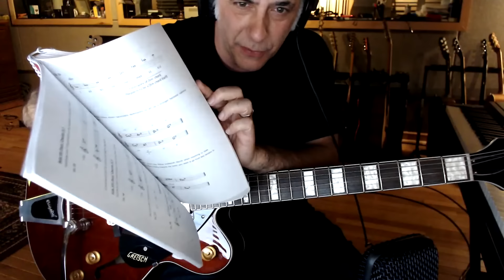How I Would Relearn The Guitar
In this video I discuss how I would Relearn the Guitar if I Could.

Special Thanks to My Supporters:
Joel Martino
Brett Bottomley
Matthew Porter
Frederick Humphrey
Frederick Humphrey
Paul Noonan
Mansel Ismay
Jesse West
Aaron Rest
John Null
Michael D'Arrigo
James Haldenwang
Hector Medina
Doug Olander
Harry Brocious
Scott Schumann
Denis Oliveira
Gerry Lode
Bill Valentin
Joe Elrod
 Pzz
Chris Defendorf
Debbie Valle
Dave Siemiaszko
Terry Morin
Ray Rossetti
Dan Sullivan
David Dodini
David Horvath
Ghostly Beard
Rip Winkler
Andrew Boyd
Will Elrics
Dennis Tomlinson
maydad meiri
Mayank Sanganeria
JP Rosato
Scott Rance
Michael Akraka
Craig Sayer Sayer
Eric Waisman
Terrance Bessey
Dave Hawkey
Roger Frankham
Todd Geisler
Chris Mitchell
Steve Greenberg
Morgan King
Rabe Knechel
Zack Kirkorian
Orion Letizi
Mike Voloshen
Ashley Thompson
Matt Pauley
jonathan taylor
Peter Pillitteri
Jeremy Hickerson
Travis Ahrenholtz
Harry Watson